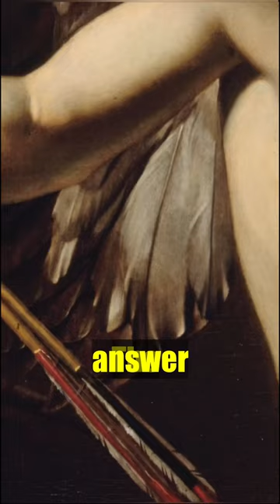🎨🤔MYSTERY MASTERPIECE: Can You Guess the Painting?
Welcome to our daily art history challenge! In this video, we'll show you a small detail from a famous painting, and your task is to guess which artwork it's from. Put on your thinking caps and dive into the world of art with us!

To participate, simply watch the video, examine the detail closely, and share your guesses in the comments below. The answer can be found in the description, so check it out once you've made your guess.

➡️➡️➡️ Cupid as Victor
Caravaggioaround 1601

❤️We would be thrilled if you became a beloved part of our big Art with us!❤️

The Best of Art wit us! - Our Favorite Videos on Art, Renaissance, and Baroque - Painters and Sculptors Who Changed the World.

Drama Behind Caravaggio: Tale of Baroque Eroticism, Passion, and Turmoil

Delve deeper into the captivating world of "Hunters in the Snow (Winter)" and uncover the hidden gems that make this painting a true masterpiece. Bruegel's expert use of perspective and scale creates a sense of depth and vastness, drawing the viewer's eye from the foreground to the distant, snow-capped mountains. The subtle gradation of colors, from the cool blues and whites of the snow to the warm hues of the buildings and trees, adds a sense of harmony and balance to the composition.

As you explore the painting further, you'll notice the intricate details that bring the scene to life: the delicate patterns of the ice skaters' tracks on the frozen pond, the wisps of smoke rising from the chimneys, and the carefully rendered textures of the hunters' fur garments. Each element contributes to the overall atmosphere of the painting, transporting the viewer to a bygone era.

"Hunters in the Snow (Winter)" is not only a visual feast but also a rich source of inspiration for artists, writers, and historians alike. Its enduring appeal lies in its ability to evoke a sense of nostalgia and wonder, inviting us to reflect on the beauty and complexity of the human experience. Experience the magic of Pieter Bruegel the Elder's "Hunters in the Snow (Winter)" and let it transport you to a world of timeless beauty and enchantment.

Discover the Enchanting World of 'Hunters in the Snow (Winter)' by Pieter Bruegel the Elder, 1565: A Timeless Masterpiece of the Northern Renaissance"
Hooray!Art with us! Can you guess which painting this detail is based on? Take a closer look and let us know your guesses in the comments below! The answer can be found in the description under the video. Art lovers, unite!
Take care with love!